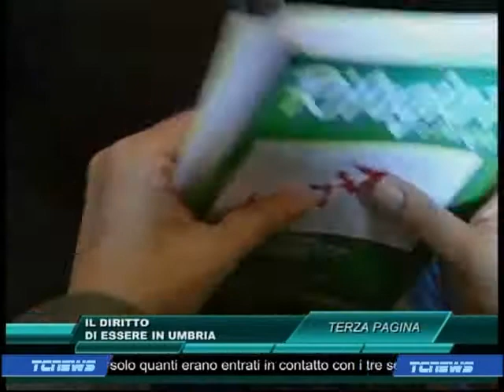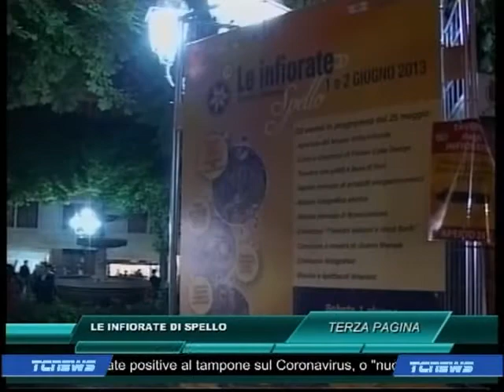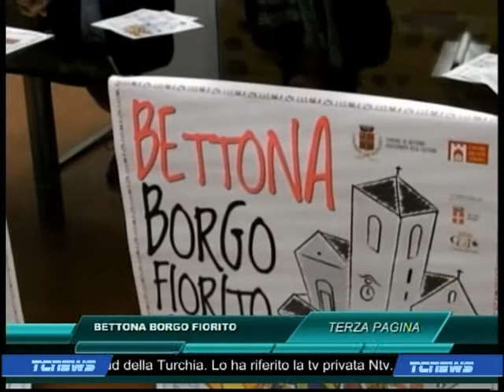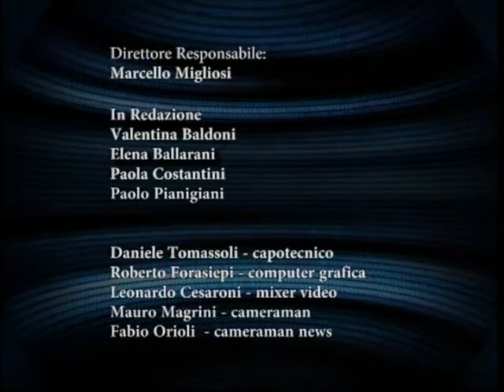tg 04 06